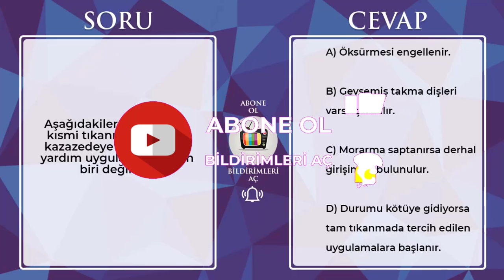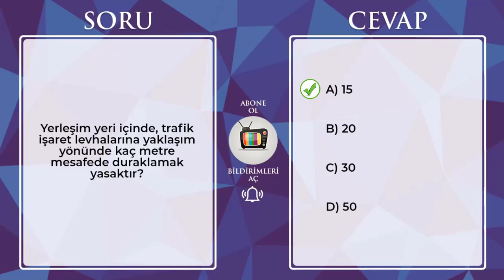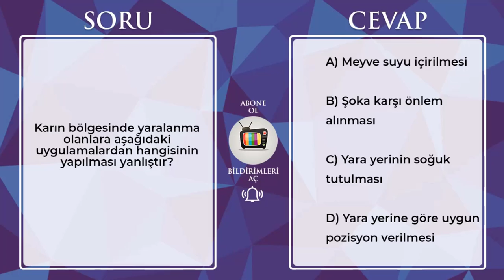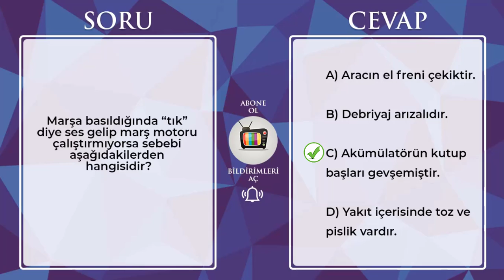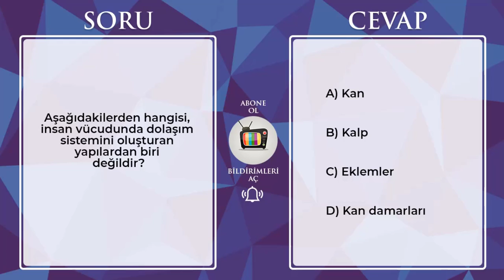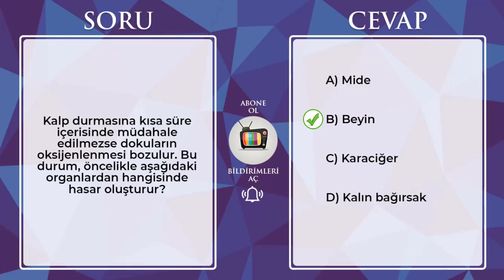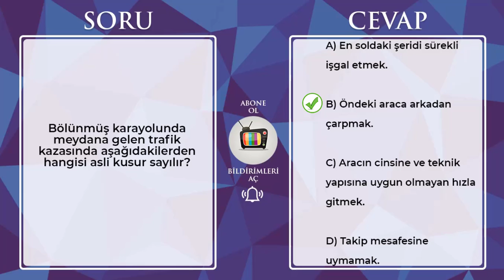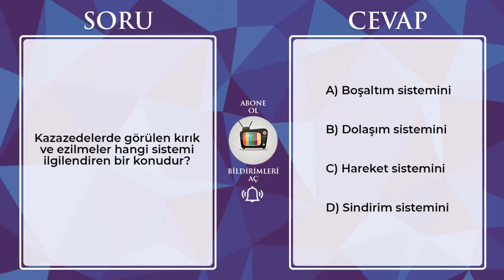2020 - AĞUSTOS - EYLÜL ZORLAYAN Çıkmış Ehliyet Soruları - Ehliyet Sınav Soruları 2020 - 50 Soru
Ehliyet Eğitimi kanalına Hoşgeldiniz bu videomda zorlayan ehliyet sınav soruları,e sınav,soruları,cevapları, ve anlatım, yapılmıştır ehliyet sınavı, sizler için çok önemlidir ehliyet, alacak arkadaşlara ilk yardım soruları,sunuyoruz ayrıca motor sınavı,çıkmış ehliyet soruları,e sınav soruları,motor soruları,2020 ehliyet sınav soruları, kanalımızda mevcuttur ehliyet 2020,size şans getirsin temmuz 2020 ehliyet sınav soruları ve cevapları,en çok çalışmanız gereken alandır bu videoyu temmuz,ve temmuz 2020, sınavlarına özel hazırladık ehliyet sınavı soruları,çok hafife alınıyor aslında sınav,bizler için çok önemli ağustos 2020, de sınava girecek arkadaşlar bu sorular ağustos, ve 2020 ağustos ehliyet sınav soruları,olmakla beraber sınavda çıkmış sorulardır ağustos ehliyet sınavı 2020, hakkında bize sizlerden çok soru geliyor ehliyet sınav soruları 2020,sınava girecek arkadaşım ehliyet sınav soruları test çöz bol bol çöz boş vakitlerini değerlendir ne kadar çok test çözerseniz sizin yararınıza olacaktır.Lütfen videonun sonunda kaç doğru yaptığınızı aşağıda bulunan yorum kısmına mutlaka yazın arkadaşlar. Ayrıca Videoyu beğenmeyi'de unutmayın lütfen şimdiden sınavda başarılar dilerim.